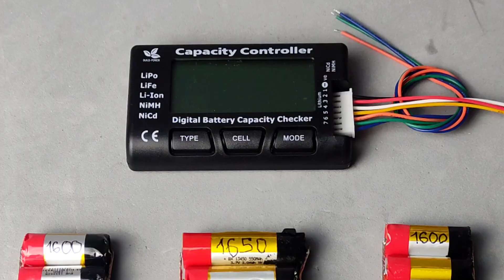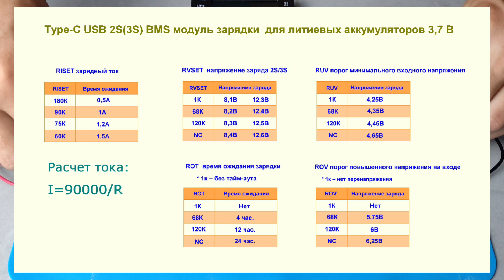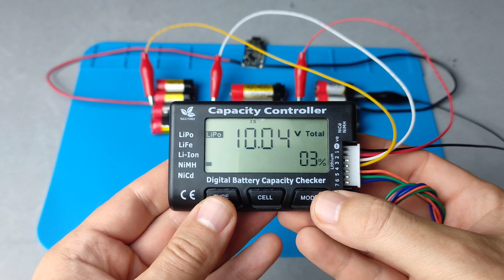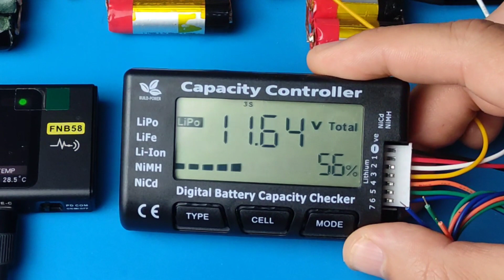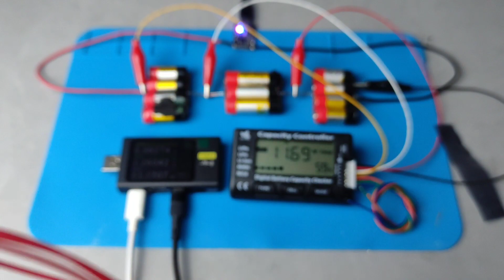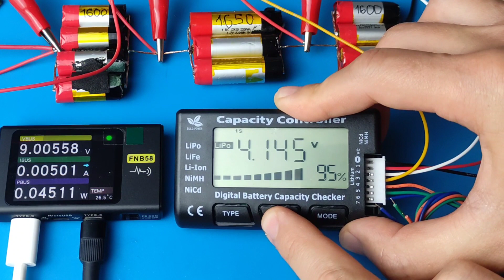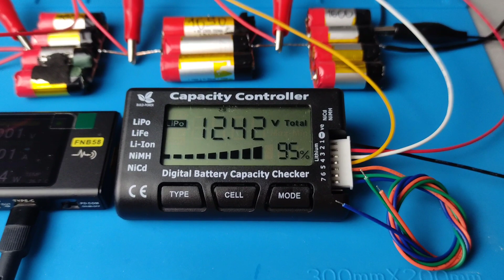🔥 НЕ ПОДКЛЮЧАЙ ЭТУ ПЛАТУ пока не посмотришь видео!🔥 Как подключить модуль заряда IP2326 3S 12,6V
В этом видео тестирую миниатюрный модуль заряда IP2326 для 3S 12,6V литиевых сборок